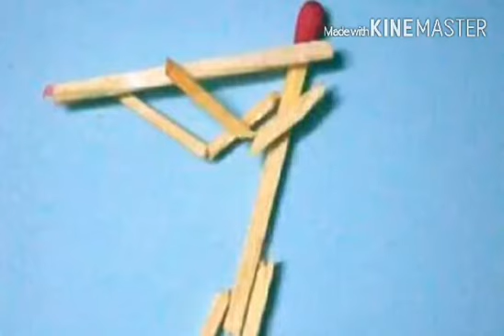"Akajoli Morom" Flute version By ANURAAG SAIKIA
"Akajoli Morom"- A new Assamese sad song playing on Flute.
By- ANURAAG SAIKIA
Specially Thanks to my bro NAYAN NIRBAAN BORUAH